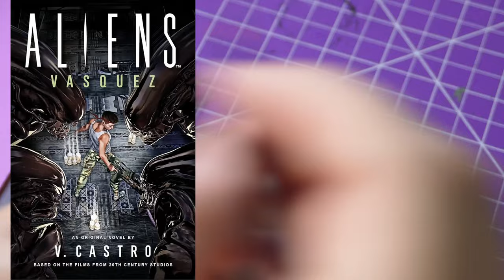Let's Paint: Gale Force Nine - Aliens: Another Glorious Day in the Marine Corp Vasquez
Aliens: Another Glorious Day in the Corps is a fantastic game produced by Gale Force Nine. It features some fun, characterful pieces. Today, I will be painting one such model, the kickass Private Vasquez, armed with the iconic Smart Gun from the movie. So, grab a cup of tea, sit back, and enjoy.